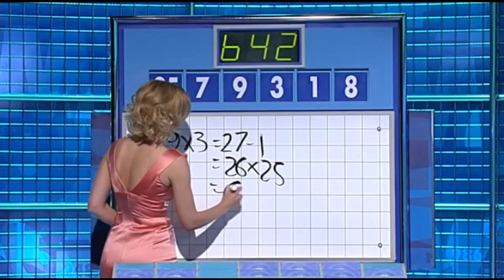Countdown - Series 62 Grand Final - Friday 18 June 2010 (1/3)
Nicki Sellars takes on schoolkid Oliver Garner for the 62nd Countdown crown. The first of three halves.